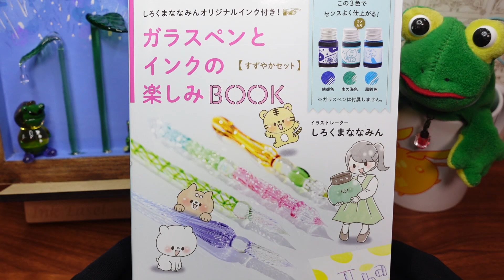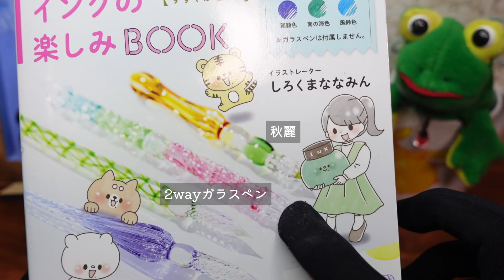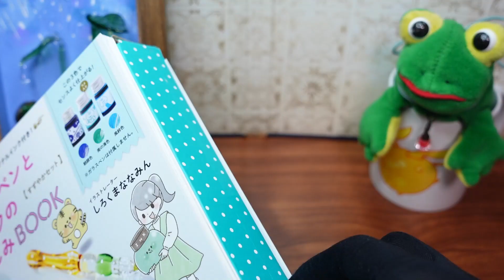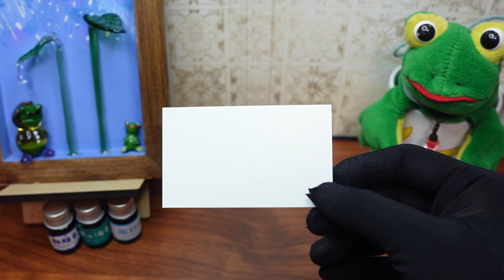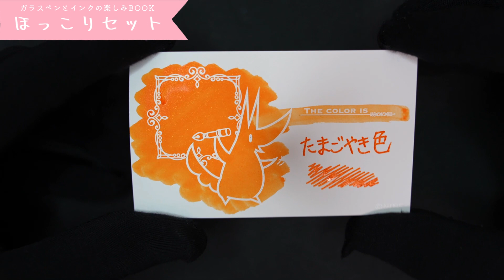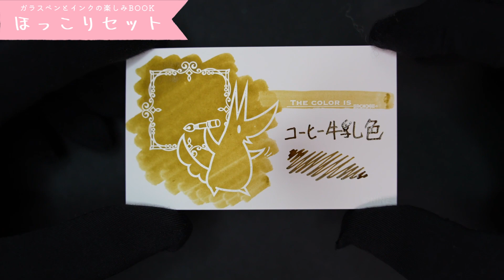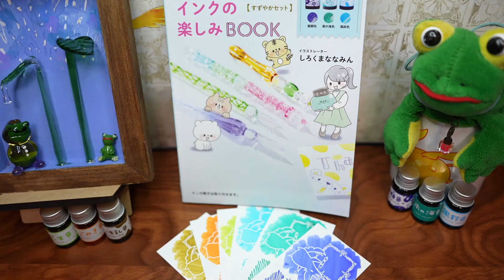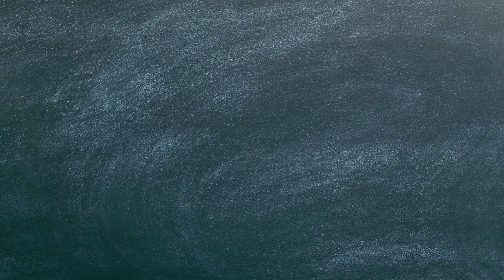【しろくまななみん】大人気イラストレーター監修のインク全6種類を紹介！【インク沼】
🐸目次🐸
①0:00～ オープニング
②0:40～ 本の中身をざっくり紹介
③2:10～ 各セット＆使用文具の紹介
④3:50～ すずやかセット紹介
⑤8:37～ ほっこりセット紹介
⑥13:27～ まとめ

・しろくまなんみん監修すずやかセット

・しろくまななみん監修ほっこりセット